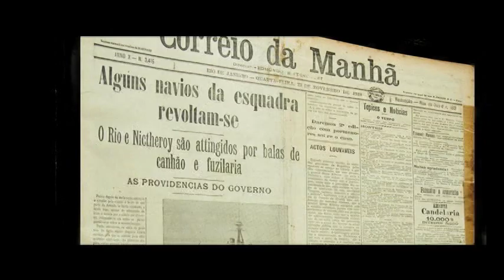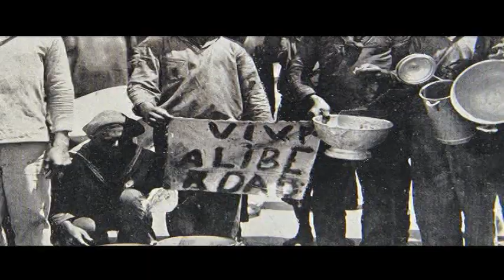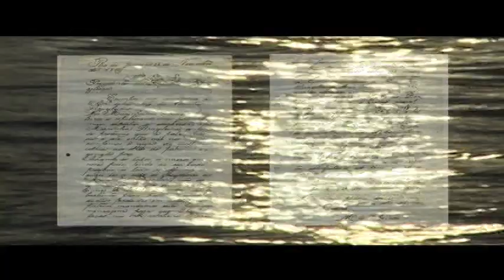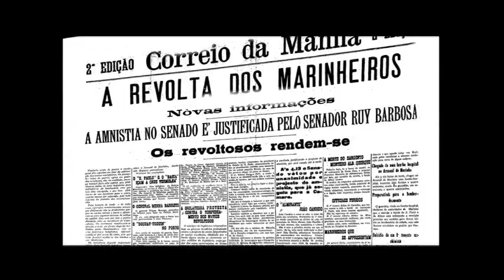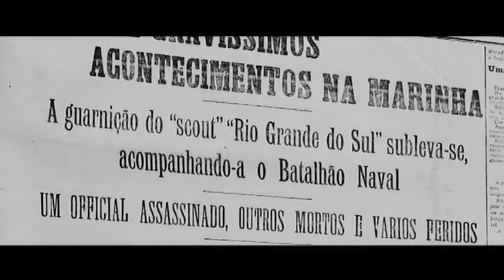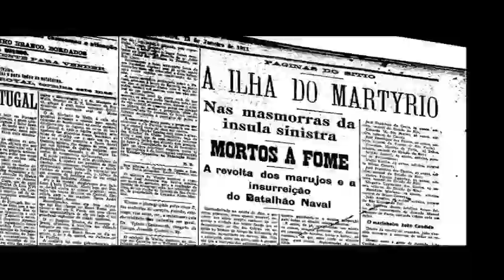“JOÃO CÂNDIDO – A LUTA PELOS DIREITOS HUMANOS.”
No ano de 2008, através do Projeto Memória do Banco do Brasil foi produzido merecidamente o DOCUMENTÁRIO: “JOÃO CÂNDIDO – A LUTA PELOS DIREITOS HUMANOS.” Um filme que indico assistir porque é emocionante, o sofrimento que ele enfrentou é indescritível. Ele  mostra a história deste bravo marinheiro, que temos orgulho de dizer que nasceu em terras que hoje pertencem a Dom Feliciano.  João Cândido Felisberto, o ALMIRANTE NEGRO. Conhecido mundialmente por ter comandado entre os dias 22 a 26 de novembro de 1910 na cidade do Rio de Janeiro(época capital do Brasil) a Revolta da Chibata, um motim naval que tinha como objetivo terminar os castigos pesados que a Marinha na época utilizada contra seus comandados de menor escalão. A chibata uma espécie de corda com pregos era utilizada como castigo, o que desencadeou o motim foram as chibatadas que o marinheiro negro Marcelino Menezes levou, que de 25 passaram a 250, fazendo o chegar quase morto a enfermaria. João Cândido por ter um bom coração, não suportou ver seu amigo naquele estado e então comandou o motin. Infelizmente nada do que o governo prometeu a ele de mudanças cumpriu, sendo ele até o fim da vida perseguido e castigado, mas a justiça divina com certeza o recompensou. Um homem de coragem que temos orgulho de dizer que nasceu em Dom Feliciano.